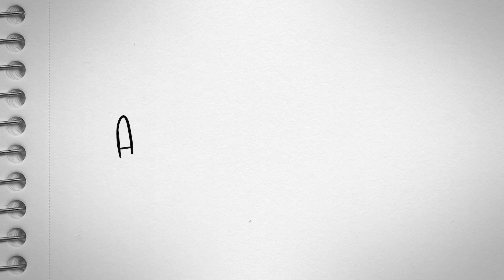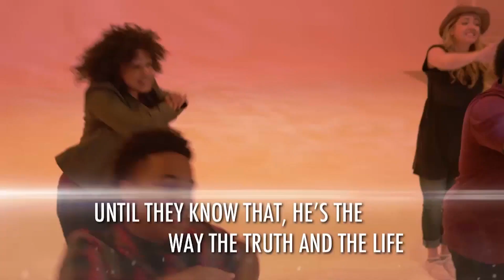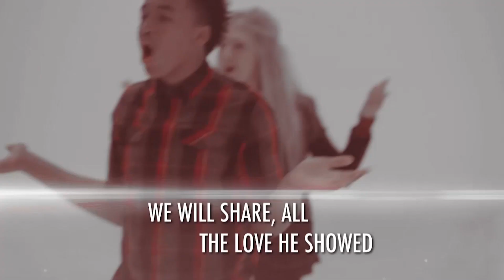Epic Kids @ Home - 05/14/2023 - Elementary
Epic Kids Online Experience for Sunday May 14, 2023:  An Ethiopian Heard the Gospel